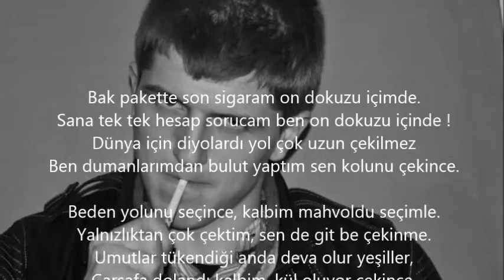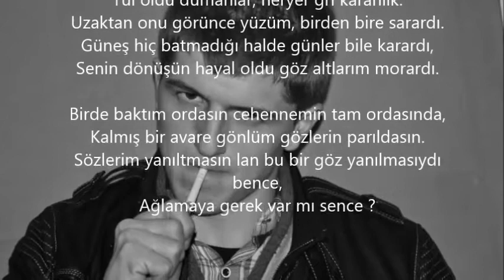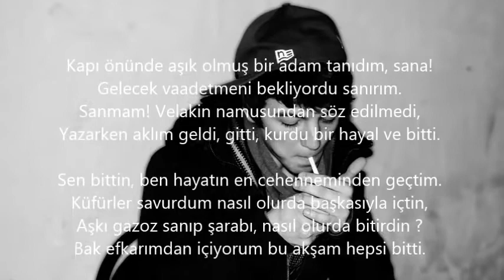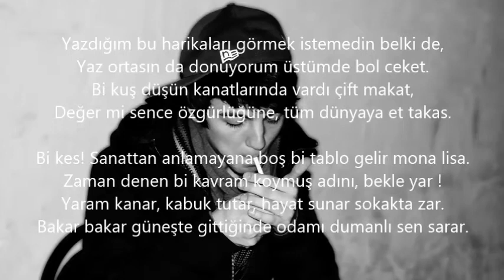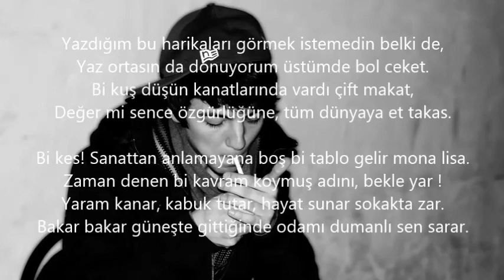İsa Mert & Burak Nur - Bol Ceket